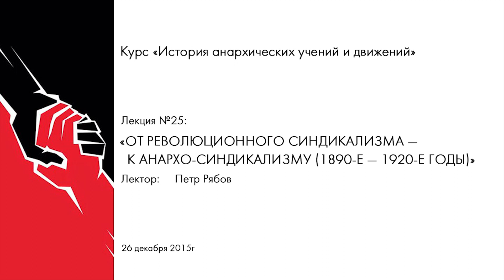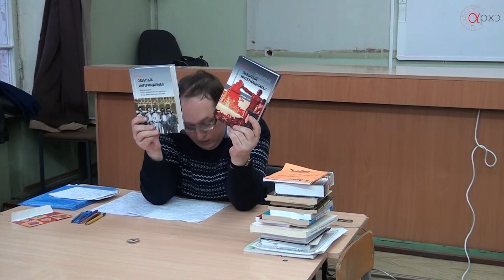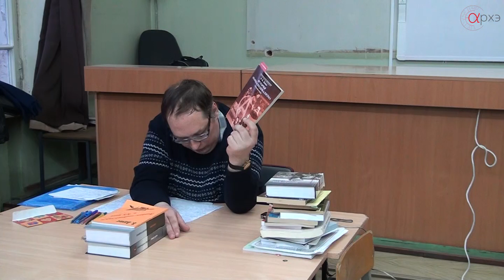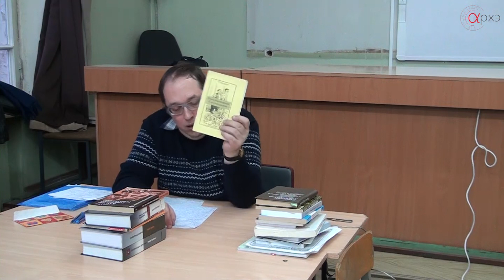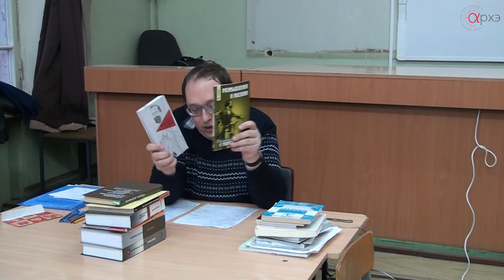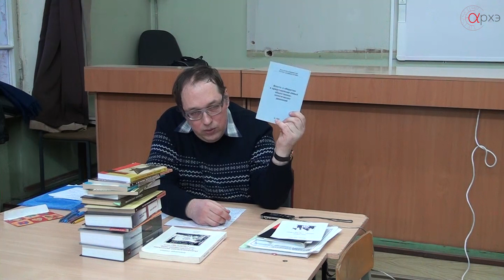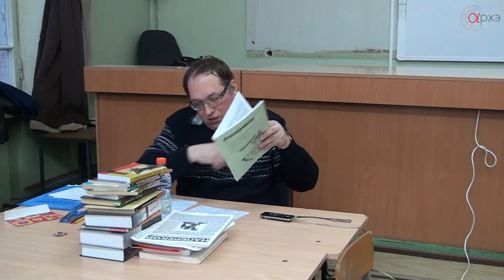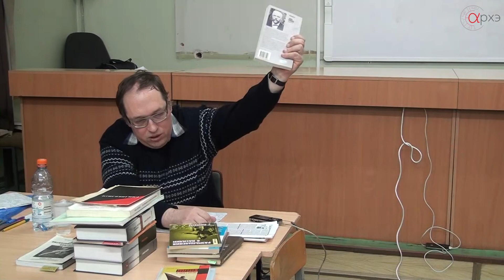Петр Рябов «От революционного синдикализма — к анархо-синдикализму (1890-е — 1920-е годы.)»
Двадцать пятая лекция курса "История анархических учений и движений" прочитана 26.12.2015г. в Культурно-просветительском центре "Архэ".

На очередной лекции курса по истории анархических учений и движений в истории: анархо-синдикализме и предшествующем ему революционном синдикализме. Чем они отличаются? Что революционный синдикализм почерпнул из либертарной традиции, а что из марксистской? Какое отношение к нему имел философ Жорж Сорель? Что такое идея «всеобщей захватной стачки», и чем синдикализм отличается от тредюнионизма? Что такое «Амьенская хартия»? Как революционный синдикализм ответил на вызовы — сначала Первой мировой войны и национализма, а затем — Великой Российской Революции и большевизма? Как связаны между собой синдикализм и фашизм? Что привело в 1922 году к созданию МАТ (Международной Ассоциации Трудящихся — Анархо-синдикалистского Интернационала)? Почему МАТ привлек свои черно-красные знамена миллионы трудящихся и. тем не менее, был почти уничтожен в 1920-е — 1930-е годы?

 Лектор - Рябов Петр Владимирович, кандидат философских наук, доцент кафедры философии МПГУ, историк, философ, публицист, исследователь истории и философии анархизма и экзистенциализма.